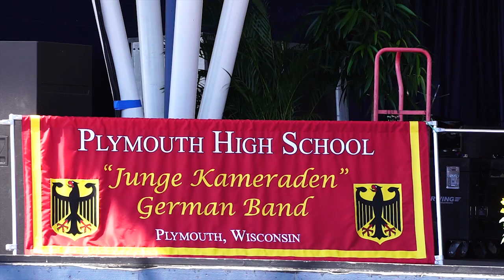Junge Kamaraden Band - Plymouth HS German Band - German Girl in America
From the "Original" German Girl In America

Plymouth Junge Kameraden Band

junge Kameraden BandOne of the things that struck me the most at Germanfest, was how young people are carrying on German culture. They aren’t just eating Rotkohl, or celebrating Christmas on the 24th, they are keeping the music alive. In a world of unlimited hip hop and rock downloads, the Junge Kameraden are putting on their Dirndls and Lederhosen to perform the folk classics that their grandparents grew up with.

German band
German Festival
Junge Kamaraden Band
German culture
German Americans